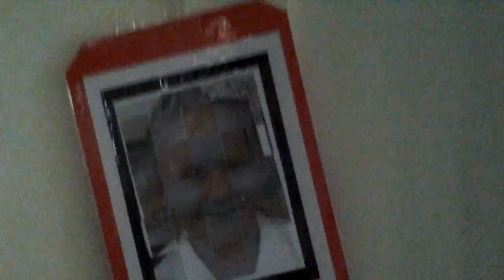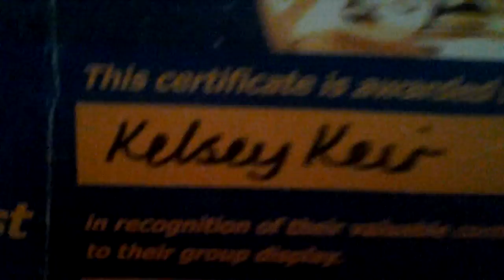Kelseys silly room tour